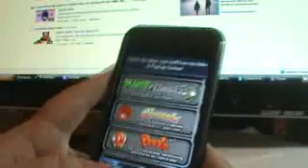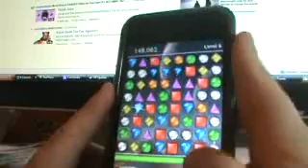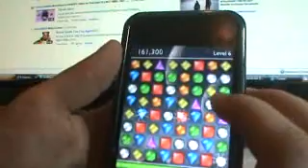Bejeweled 2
The object of the game is to switch adjacent gems, either horizontally or vertically, in order to line up three or more of the same types to earn points. When this happens, the gems vanish, allowing new gems to fall from above. This can result in cascades, in which gem